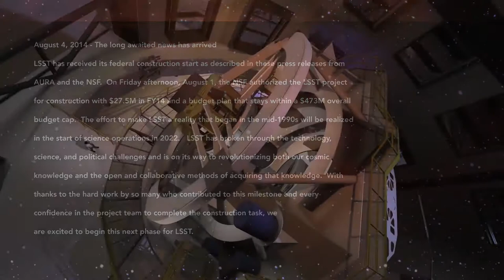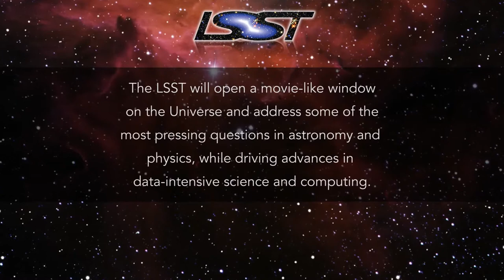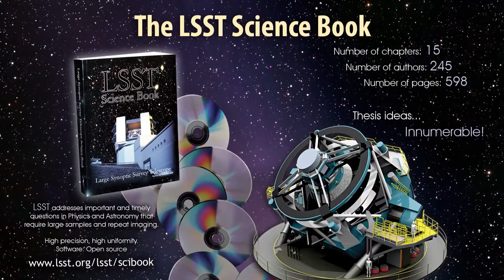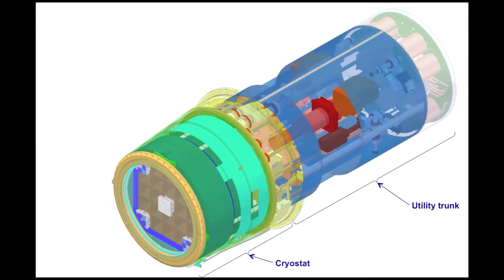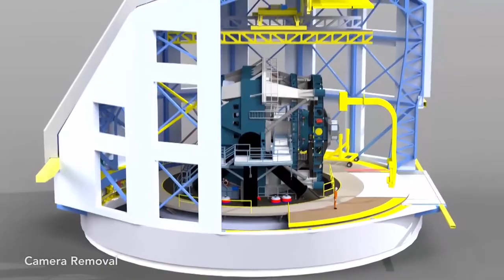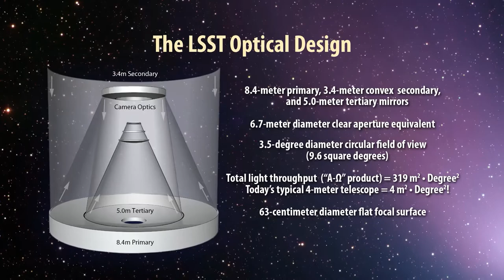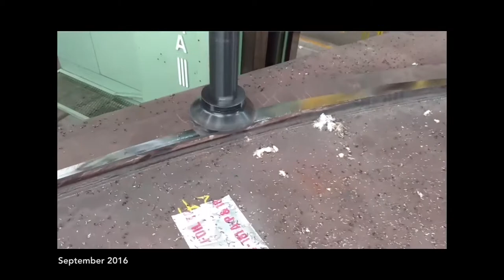A Day in the Life of the LSST Project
This 12 minute slideshow includes 188 images from a single day that show the
breadth of work being done and the individuals responsible for construction of
the LSST. For one day, Thursday, October 20th, 2016, everyone working on LSST
was encouraged to submit a picture of something interesting and representative
of their work to chronicle the LSST construction. Our goal was to show the
full breadth of effort being applied on a typical day in LSST construction. We
wanted to get as many people in different parts of the project, including
contractors, to participate, to highlight the many aspects of LSST
construction as well as the people doing the work. All together we received
188 images from more than 60 people, images which have been assembled into
this slideshow of… A Day in the life of LSST Construction 2.

Credit:
LSST Project Office